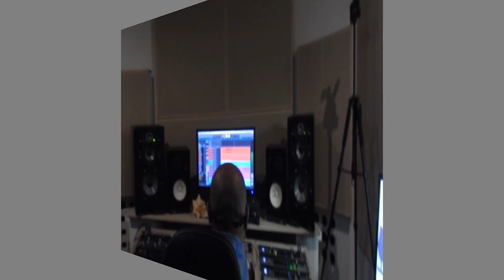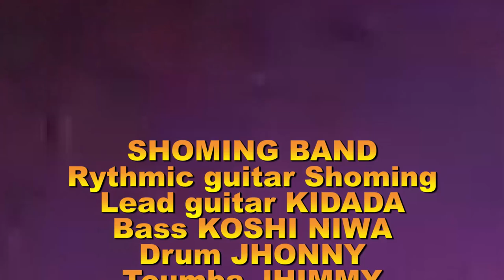KINSHASA DE SHOMING BOUBOUL AKWEL BIENTOT DANS VOS BACS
UNE APERCUE DES COULEURS QUE CONTIENDRA CET OPUS